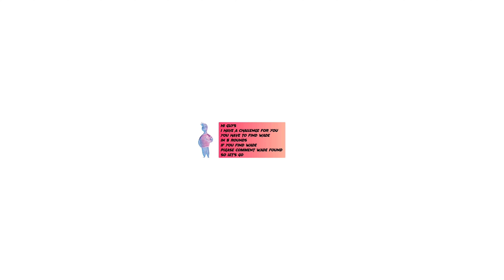Find Wade | Elemental Finding Challenge 360° VR Video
Write in the comments how many wade you could find